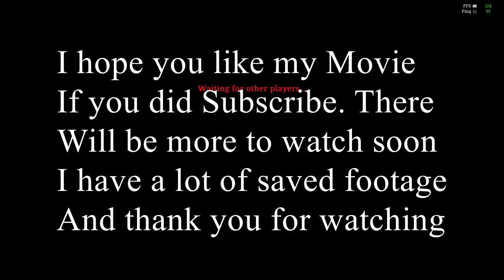Solo Hunt . Four kills, For Grandpa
In this Episode , Watch as four Gunfights Happen. Right Before your Eyes.